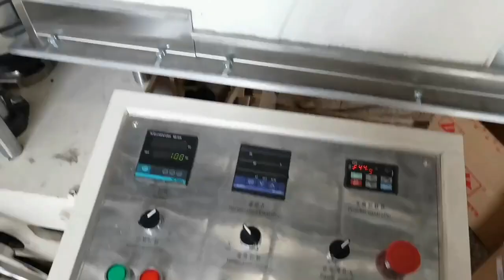NP 7000A Automatic 240x240 Napkin Paper Machine2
Andrew Lin
Wenzhou Changs International(China)
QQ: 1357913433